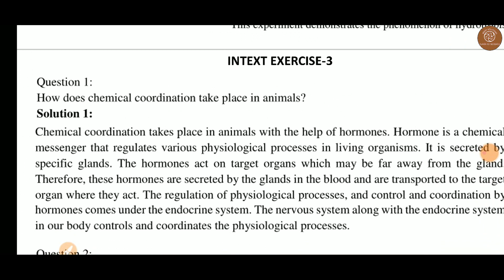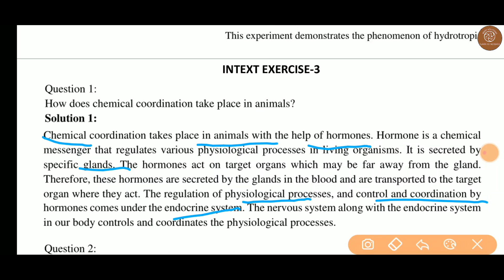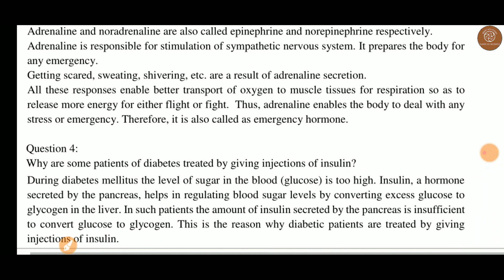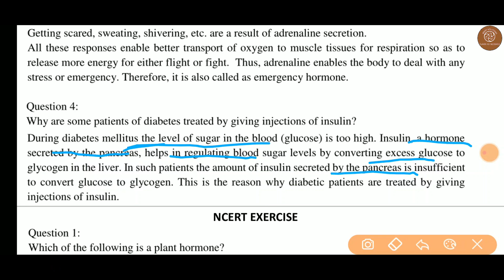EXERCISE QUE 1-6 | Chapter 7 - Control And Coordination | NCERT SOLUTION FOR CLASS 10 SCIENCE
NCERT Exercise Que 11-16 | Chapter 3 - Metals and Non Metals | NCERT SOLUTION FOR CLASS 10 SCIENCE

NCERT Exercise Que 1-10 | Chapter 3 - Metals and Non Metals | NCERT SOLUTION FOR CLASS 10 SCIENCE

INTEXT EX - 3,4 & 5 | Chapter 3 - Metals and Non Metals | NCERT SOLUTIONS FOR CLASS 10 SCIENCE

INTEXT EX - 1 & 2 | Chapter 3 - Metals and Non Metals | NCERT SOLUTIONS FOR CLASS 10 SCIENCE

CHAPTER 2 (ACID BASES & SALTS)
NCERT Exercise Que 11.-15 | Chapter 3 - Acids, Bases and Salts | NCERT SOLUTION FOR CLASS 10 SCIENCE

NCERT Exercise Que 1 - 10 | Chapter 3 - Acids, Bases and Salts | NCERT SOLUTION FOR CLASS 10 SCIENCE

In this Channel we are trying to provide NCERT solutions for class 10 maths in Video and PDF formate chapter wise...

NCERT Solutions for Class 10 Science Chapters

Chapter 11 –  Human eye and colorful world

Regards
NCERT Solutions For Class 10 Science